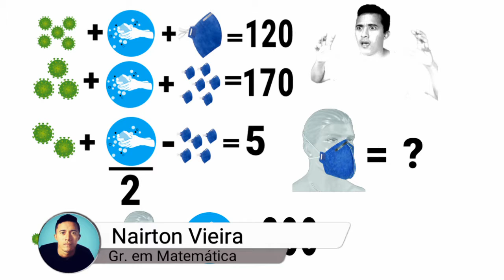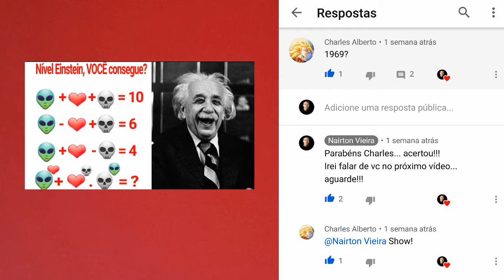DESAFIO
CANAL PARCEIRO!